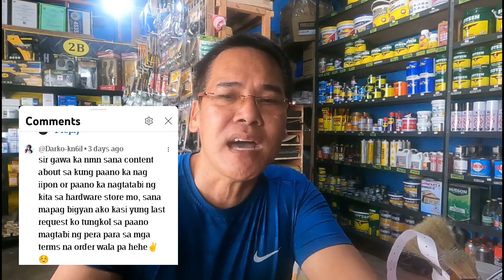Paano BA makakapag tabi o Nakakaipon SA HARDWARE?business